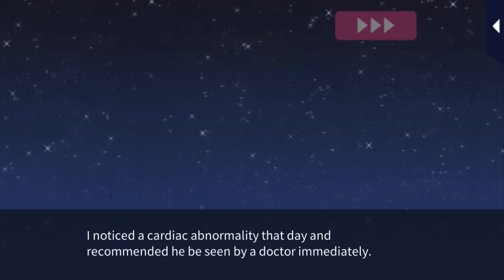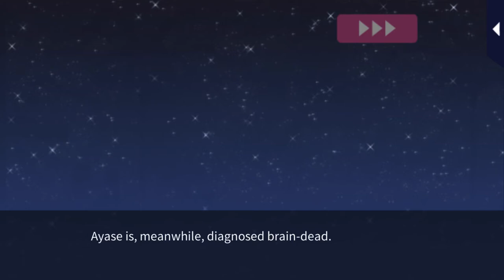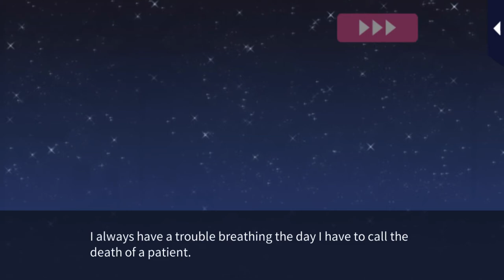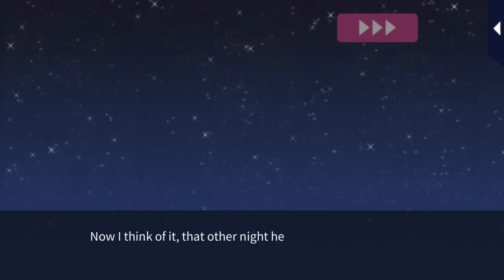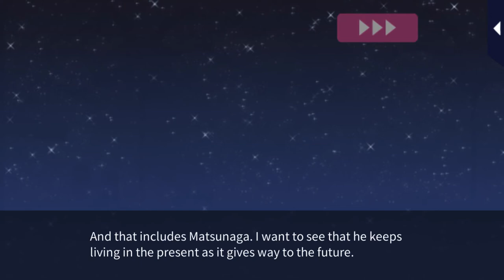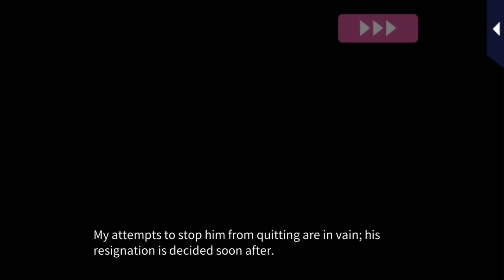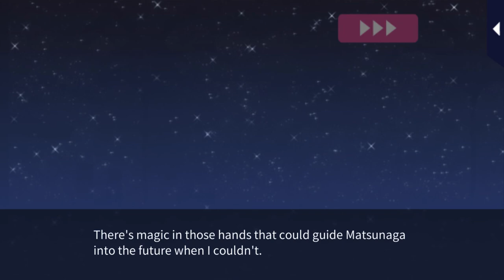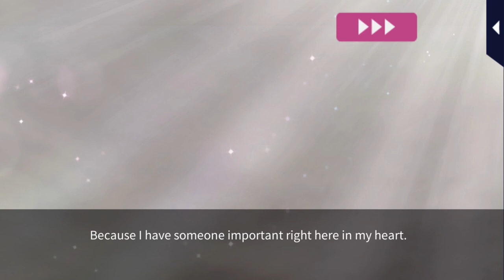[ Romance MD : Always on Call ] Matsunaga: Through Kasumi’s Eyes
I don’t own Romance MD: Always on Call.
Romance MD: Always on Call belongs to Voltage Inc.